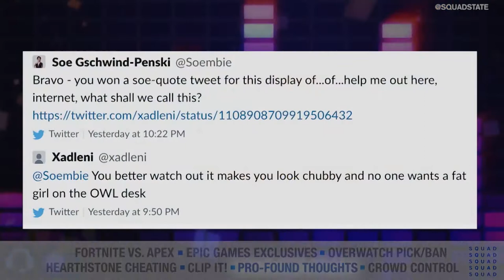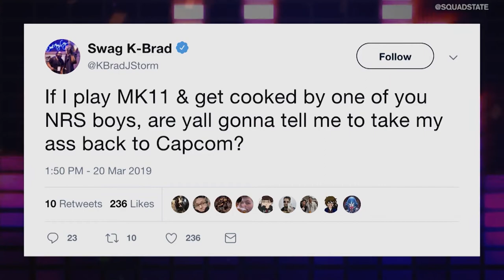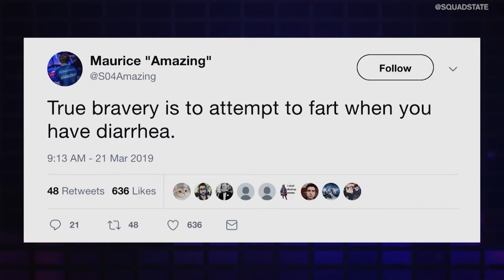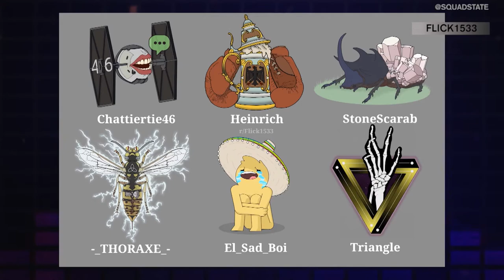UNMUTED: IS FORTNITE UNAFFECTED BY APEX LEGENDS? SHOULD OVERWATCH GET PICKS & BANS?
Time to get Unmuted... Marissa Roberto and Brody Moore go head-to-head on a variety of esports and gaming topics including Apex Legends' effect on Fortnite, the potential of pick/bans in Overwatch and Epic Games exclusives.